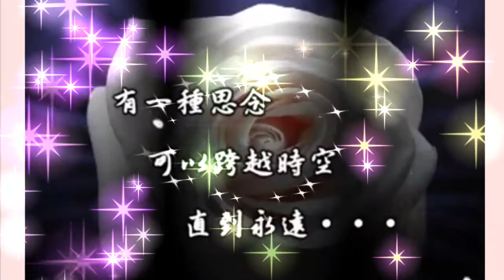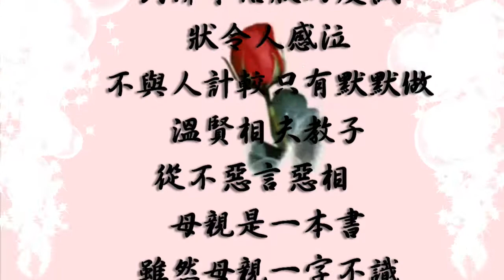獻給敬愛的母親您真偉大